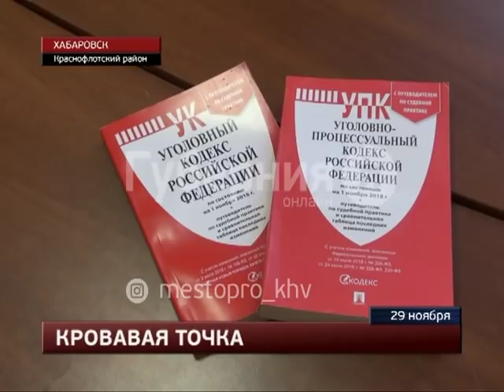Хабаровчанин убил дочь бывшей сожительницы и спрятал ее тело в пакетах. Mestoprotv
В Краснофлотском районе города, в лесополосе недалеко от 10 городской больницы, пару дней назад были обнаружены останки женщины. С установлением личности погибшей проблем не возникло. Следователи и сотрудники уголовного розыска уже знали, что это 42-летняя местная жительница. Место, где следует искать убитую, показал сам фигурант уголовного дела, сообщает портал «Губерния».  GuberniaTV - YouTube-канал медиахолдинга «Губерния» (г. Хабаровск). Новости края и региона, криминальная хроника, утреннее шоу, актуальные интервью, программа о здоровье, рецепты, кулинарное шоу, садоводство.